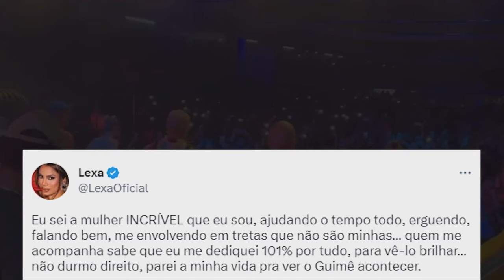BBB 23: MC Guimê passa a mão em Dania e Lexa lamenta: 'Preciso de um tempo'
Durante a festa do líder do "BBB 23" na noite de quarta-feira, MC Guimê incomodou Dania, participante do reality show mexicano "La Casa de los Famosos". Enquanto conversavam no gramado, Guimê passou a mão nas costas da influenciadora, que não gostou e retirou sua mão do local. Em seguida, Guimê a abraçou. Mais tarde, Guimê passou a mão no bumbum da mexicana, o que gerou indignação dos internautas.

Lexa, esposa de MC Guimê, também desabafou nas redes sociais, afirmando que se dedicou ao máximo para ajudar o marido a brilhar, mas que agora precisava de um tempo para si mesma, já que não estava bem. "Não durmo direito, parei a minha vida para ver o Guimê acontecer", escreveu a cantora no Twitter. "Amanhã é um novo dia. Até logo. Não sei quando voltarei por aqui".

MC Guimê, MC Guimê tatua rosto de Lexa, MC Guimê tatua, tatuagem MC Guimê, MC Guimê faz declaração para lexa, tatuagem Lexa, Lexa posa com MC Guimê, MC Guimê passa a mão em Dania, MC Guimê BBB, Big Brother Brasil, Festa BBB, Lexa MC Guimê, MC Guimê e Dania, Dania BBB,